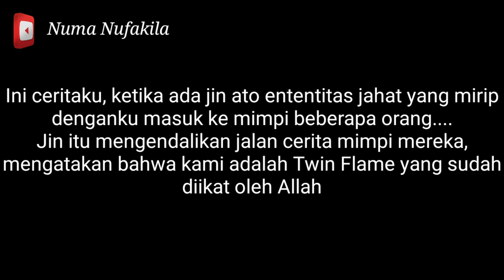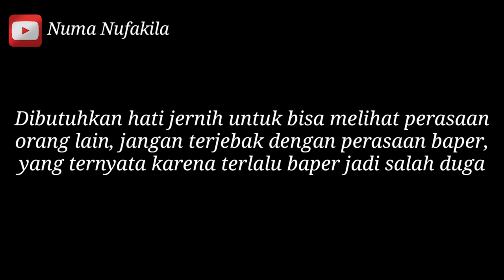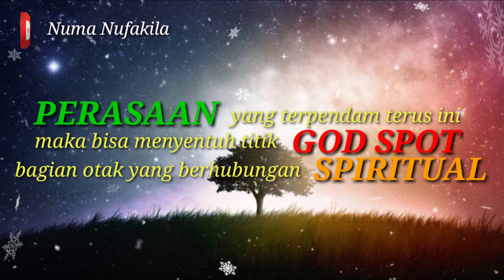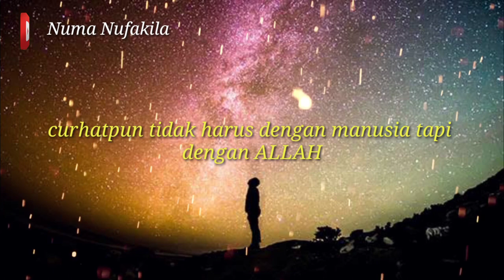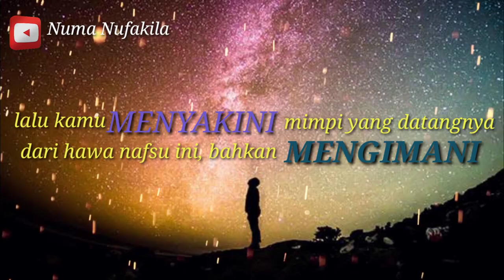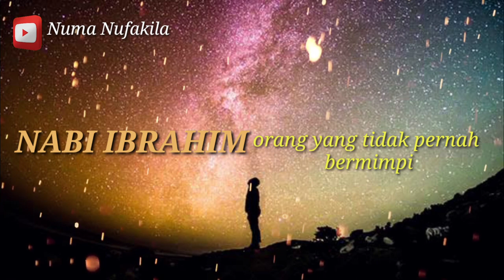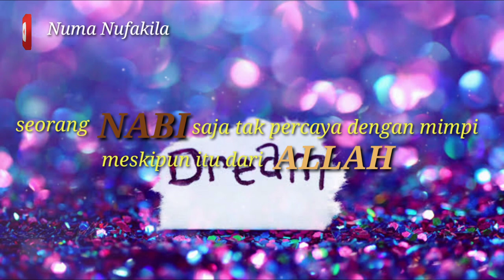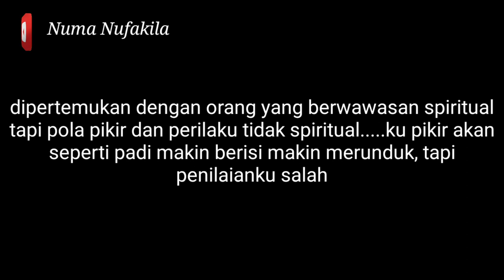Penyesatan Jin Dalam Dimensi Mimpi - Twin Flame Story